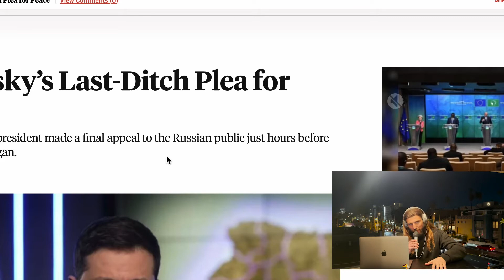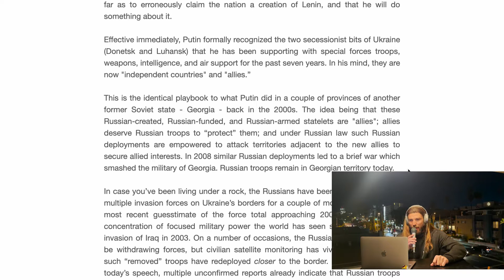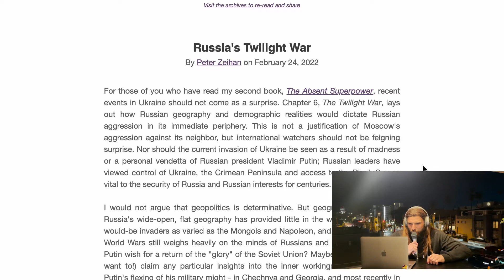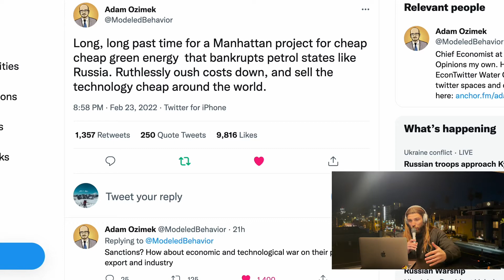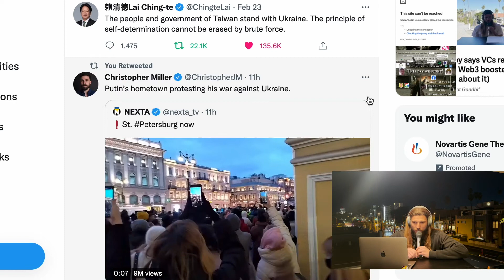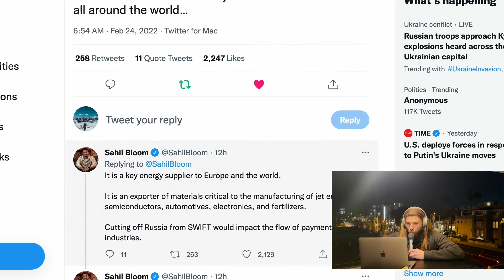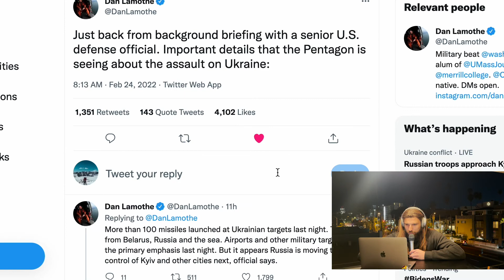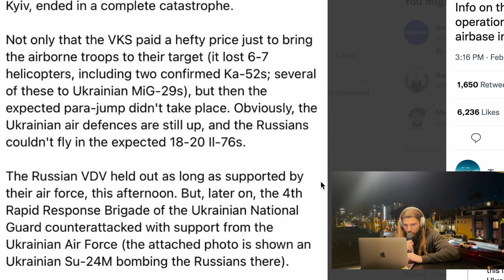Thug Putin Invades Ukraine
Under bullshit pretenses, thug Putin has invaded the democratic, free, sovereign, absolute right-to-exist Ukraine. This is just as much about China, as it is about Russia. This is just as much about Taiwan, as it is about Ukraine. Russia and China are evil. They seek to destroy the international rules based order. Enough is enough. Free and democratic nations everywhere must ally to face head on the existential threat match made in hell that is Russia and China.

The free and just world is with you Ukraine, keep fighting.

Would love to hear from you with show topic recommendations, feedback, or just a wazzup. Also available wherever you get your podcasts just search "no gradient".